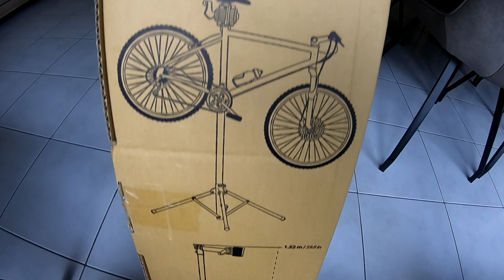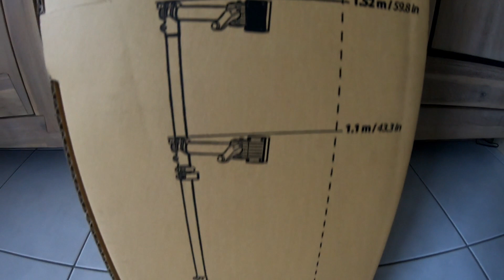Présentation Pied Atelier / Vélo 500 B'twin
Nouvelle vidéo sur ce pied d'atelier Décathlon à seulement 50€ .

Ma caméra :Go Pro Héro 6 Black et 3+

Mes vélos :Canyon CF SLX 2015
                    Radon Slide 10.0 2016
                    Fat Bike Mongoose 2018

Logiciel Montage: Filmora Wondershare